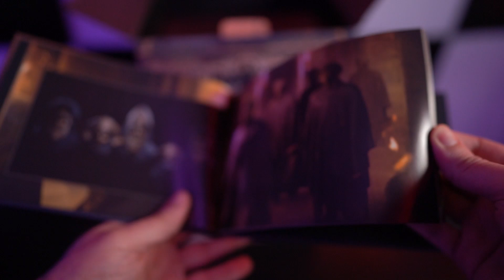Κάνουμε Unboxing της συλλεκτικής Assassin's Creed Mirage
Διάβασε την προγραφή του Live για περισσότερες λεπτομέρειες.

Εδώ θα βρεις το review μου για το Assassin's Creed Mirage